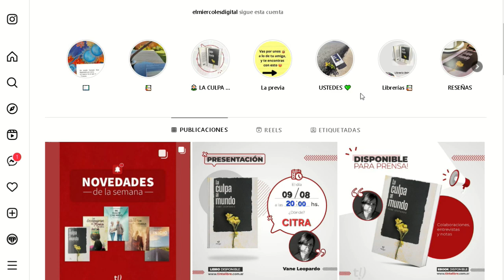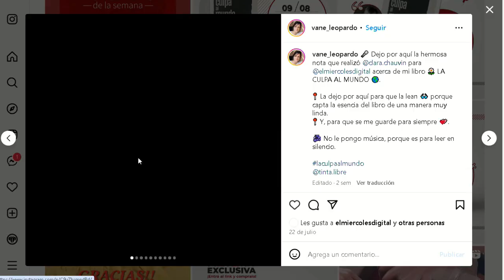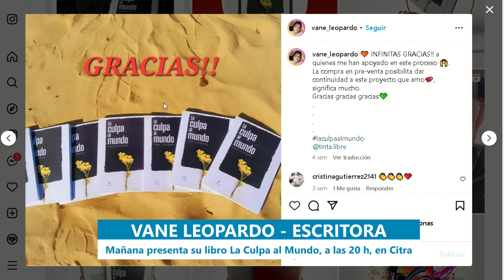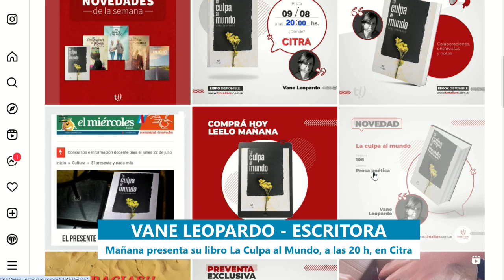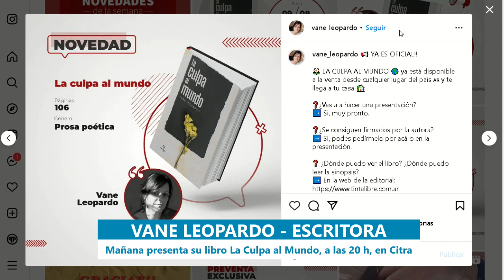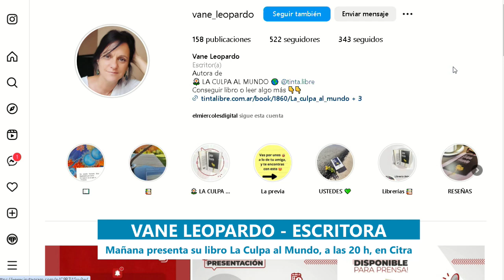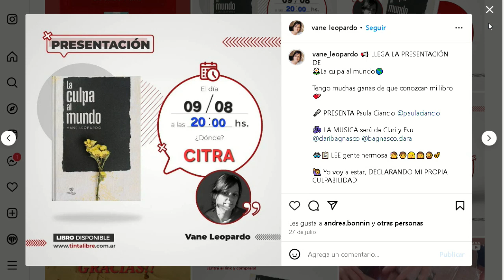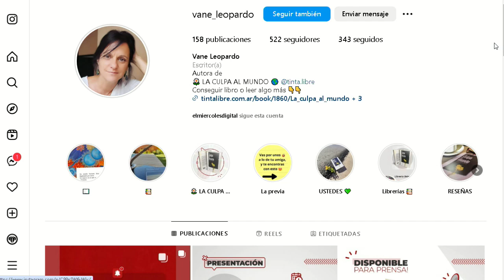VANE LEOPARDO - ESCRITORA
Mañana presenta su libro La Culpa del Mundo, a las 20hs, en Citra